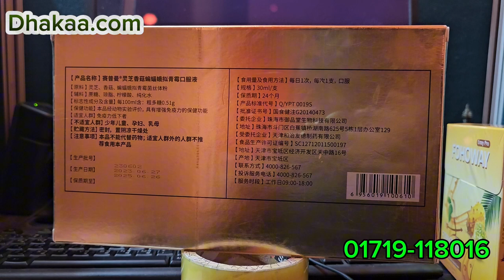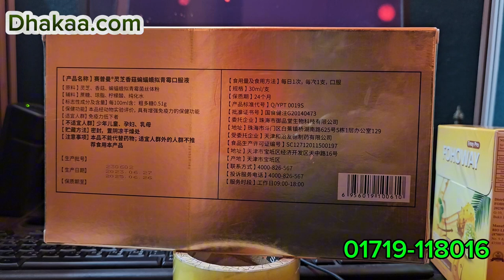Fohoway | Beauty Lifting Mist | Fohoway Price bd | Fohoway products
Beauty lifting mist কার্যকারিতা: ত্বককে দৃঢ় করে, সূক্মম রেখাগুলি সুন্দর করে এবং ত্বককে স্বচ্ছ, ক্ষটিক পরিষ্কার এবং দ্থিতিস্থাপক
করে তোলে। সকালে ও সন্ধ্যায় পরিষ্কার করার পর ১০-২০ সেন্টিমিটার দূরত্ব থেকে সরাসরি মুখের ত্বকে স্প্রে করে
আলতো করে হাত দিয়ে ম্যাসাজ করুন যতক্ষণ না তা ত্বকে শোষিত হয়।
- ফ্রি রেডিকাল গুলি ক্রমাগত পরিষ্কার করে, মসৃণ বলিরেখা এবং দৃঢ় ত্বক, ত্বককে গভীরভাবে সক্রিয় করে,
বার্ধক্যজনিত ট্র্যাকগুলি মেরামত করে, তরুণ অবস্থায় চামড়া পুনরুদ্ধার করতে সহায়তা করে, উচ্চ
ঘনীভূত পুষ্টি, এমনকি ফর্সা ত্বকে নিস্তেজ ত্বক পুনরুদ্ধার করে।

আপনাদের স্বাস্থ্য ও সৌন্দর্যর কিছু পন্নের প্রয়োজন মিটাতে আমাদের সামান্য চেষ্টা মাত্র।
আমাদের প্রত্যাশা আপনার দৈনন্দিন কেনাকাটা করার এটি একটি অদ্বিতীয় ই-কমার্স দোকান।

যোগাযোগ:
অফিস : #৯৫৮ শেওরা পাড়া,
মিরপুর ,ঢাকা